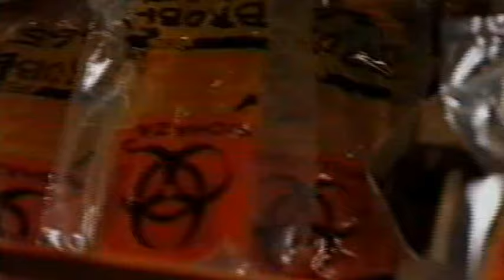Executive Command - In einsamer Mission - Trailer (1997)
German Trailer "Strategic Command"
Deutscher Trailer "Executive Command - In einsamer Mission"